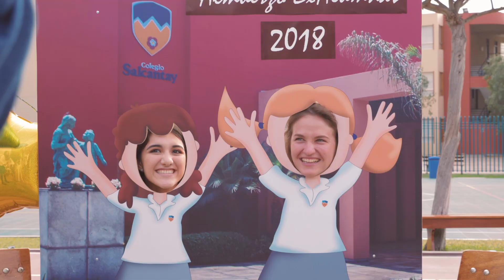Reencuentro de Exalumnas 2018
En noviembre nuestras exalumnas se reencontraron en un almuerzo organizado por Susana Pinedo, presidenta de la Asociación de Exalumnas, y Natalia Marroquín. Pilar García, directora de Salcantay, les dio la bienvenida y las invitó a seguir participando de la vida del colegio.
En el 2019 la primera promoción cumple 25 años de egresada, motivo más que suficiente para un reencuentro todavía más especial.